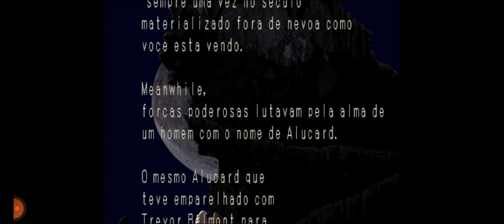Castlevania sinfonia da noite (PS1) Legendado em Português PT-BR 01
"Castlevania: Symphony of the Night" para o PlayStation é um clássico jogo de plataforma e ação lançado em 1997 pela Konami. No jogo, os jogadores assumem o papel de Alucard, um vampiro que busca explorar o castelo de Drácula e derrotar as forças das trevas que o habitam.

**Enredo**: O jogo começa com uma cena de prólogo mostrando a batalha entre Richter Belmont e Drácula. Após a derrota de Drácula, Richter desaparece misteriosamente. Alucard, filho de Drácula, desperta de um longo sono para investigar o castelo e descobrir o destino de Richter. Ao longo do caminho, ele encontra personagens misteriosos, como Maria Renard e o misterioso comerciante, e descobre segredos obscuros sobre seu próprio passado e o destino do castelo.

**Jogabilidade**: "Symphony of the Night" introduziu uma nova abordagem para a série Castlevania, apresentando mecânicas de RPG, como exploração não linear, ganho de experiência e equipamentos que afetam as estatísticas do jogador. Os jogadores podem explorar livremente o vasto castelo de Drácula, descobrindo novas áreas, itens e segredos à medida que avançam na história.

**Gráficos e Ambiente**: O jogo impressiona com seus visuais atmosféricos e ambiente gótico detalhado. Cada área do castelo é ricamente decorada e cheia de inimigos e armadilhas únicas. A trilha sonora, composta por Michiru Yamane, é aclamada pela crítica e adiciona uma camada extra de imersão à experiência do jogador.

**Recepção**: "Castlevania: Symphony of the Night" é amplamente considerado um dos melhores jogos da série e um dos melhores jogos de plataforma de todos os tempos. Ele recebeu elogios da crítica e dos jogadores por sua jogabilidade viciante, design de níveis inspirado e atmosfera envolvente.

**Legado**: O jogo teve um impacto duradouro na indústria de jogos e inspirou uma série de títulos de sucesso, além de ter popularizado o gênero "Metroidvania", que combina elementos de jogabilidade de Metroid e Castlevania. Até hoje, "Symphony of the Night" é lembrado como um marco na história dos videogames.

Em resumo, "Castlevania: Symphony of the Night" para o PlayStation é uma obra-prima do gênero de plataforma e ação, que oferece uma experiência envolvente e atmosférica que continua a cativar jogadores até hoje.